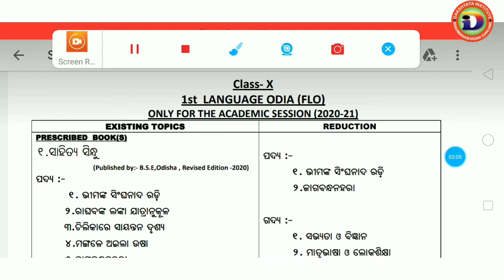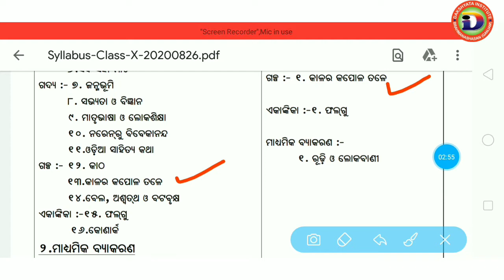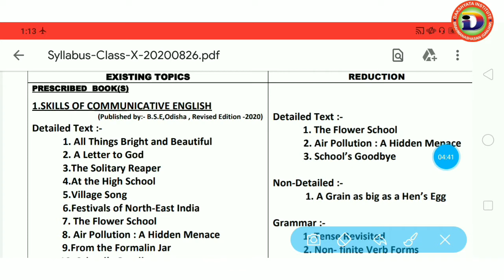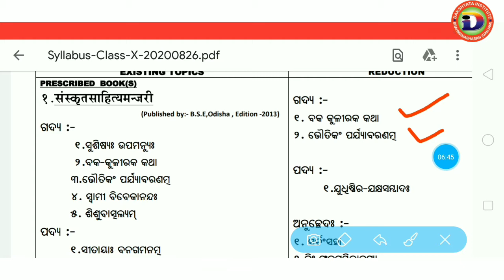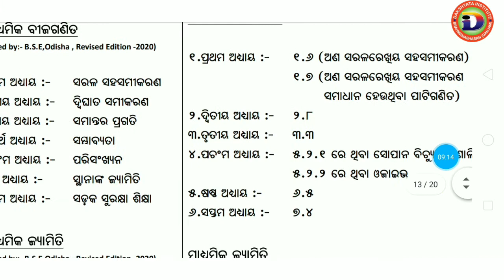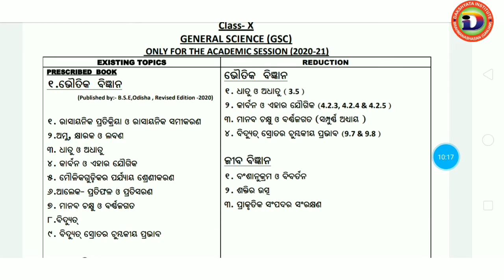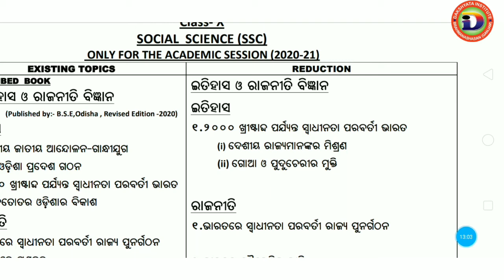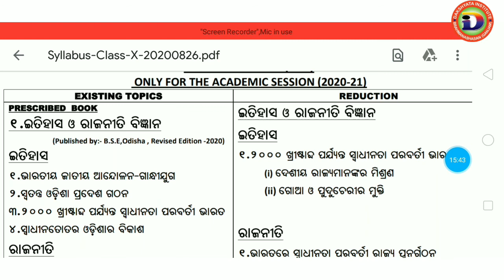Reduced Syllabus of Class 10 | New Syllabus for Matric Student | HSCE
Board of Secondary Education (BSE), Odisha has reduced Odisha HSC syllabus 2021 by 30%. This year, some topics have been deleted from Odisha 10th syllabus 2020-21. Watch this video till end and know all information.